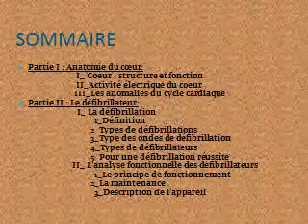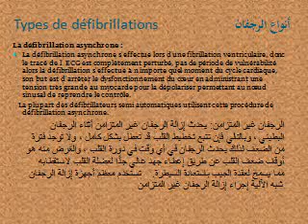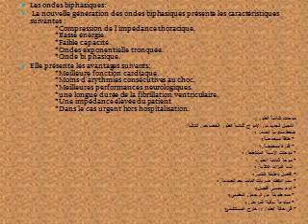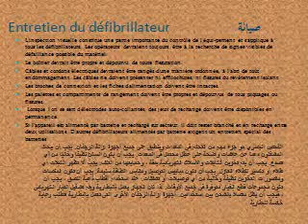défibrillateur شرح مبسط لجهاز مزيل الرجفان القلبي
défibrillateur  شرح مبسط لجهاز مزيل الرجفان القلبي بالعربي و الفرنسي